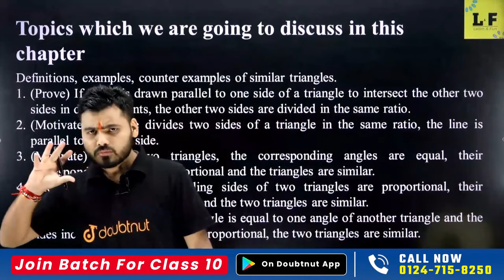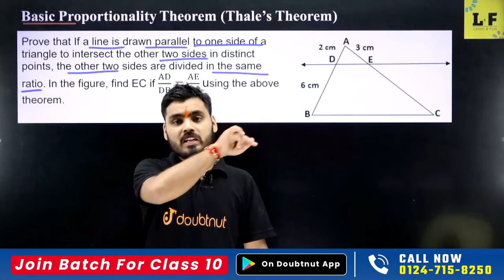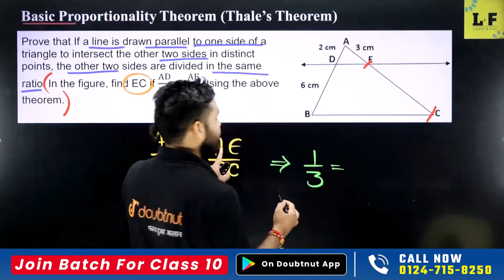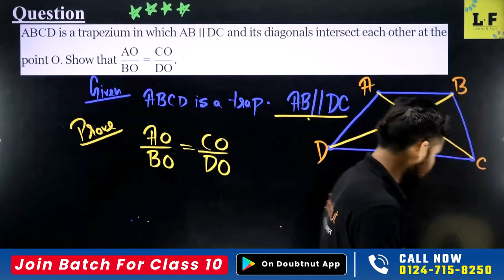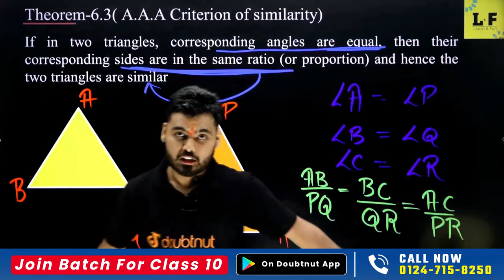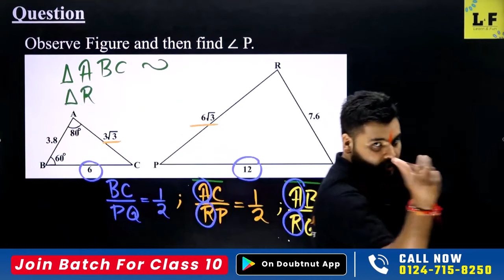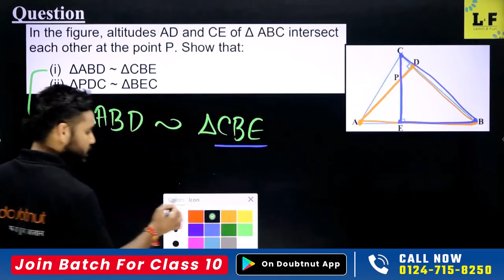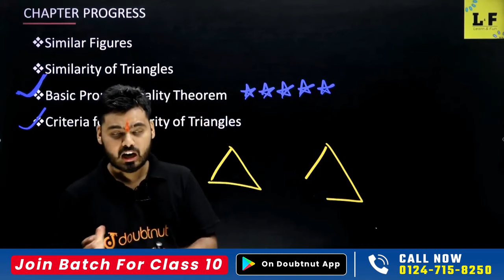Triangles One Shot | Class 10 Maths Chapter 6 |Triangles Most Important Questions